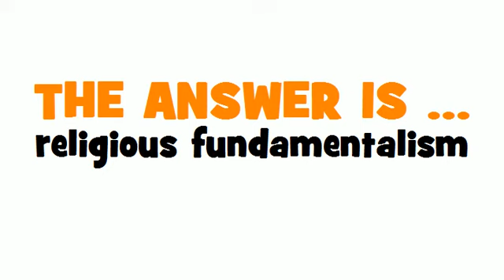SWEDISH TRANSLATION QUIZ = religiös fundamentalism